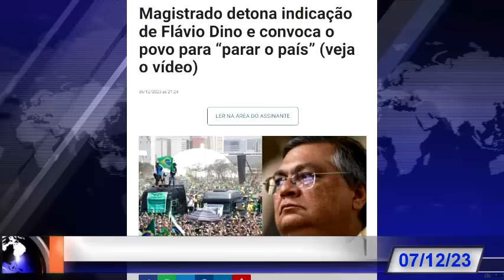BOMBA EXPLODIU NA MADRUGADA! TRAIÇÃO DE MADURO! LULA SERÁ RESPONSÁBILIZADO! CADEIA É O DESTINO!